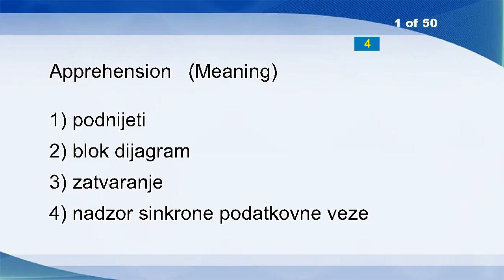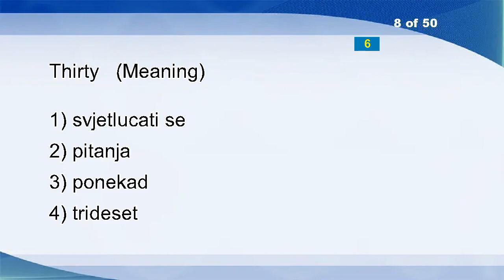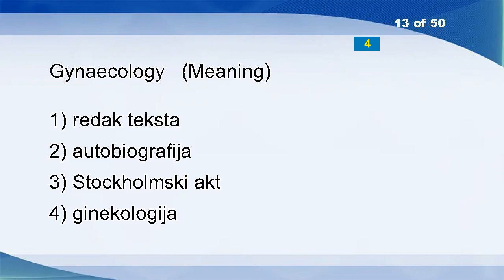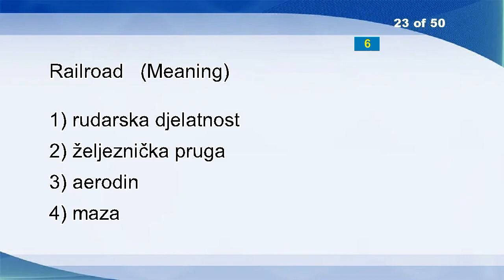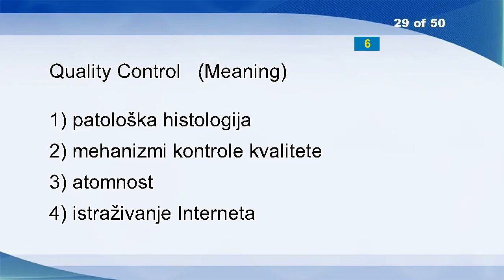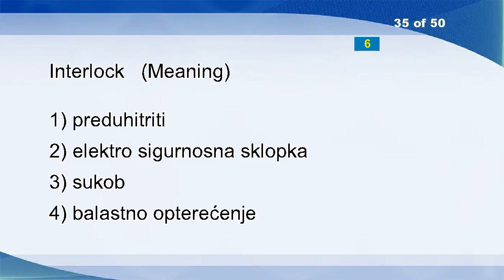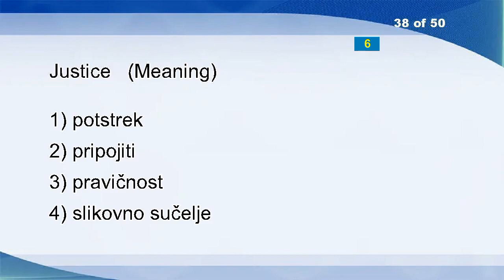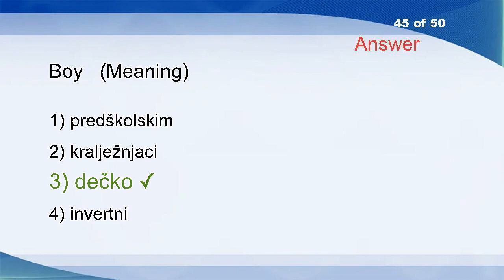English Croatian Vocabulary Word Power Test 244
Apprehension
Ball
Cistern
Elevated
Job
Manufacture
Stokavian
Thirty
With Respect To
Specific
Critical Periods
Surgeries
Gynaecology
Undervoltage
Adventurous
Double-error Correcting Code
Printing Forms
Debauch
Osteopenia
Near
Intense
Depositor
Railroad
Direct-sequence Spread Spectrum
Lather
Temperature
Horizon
Physical
Quality Control
Receipt
Deep
Operative Risk
Fickle
Speed Up
Interlock
Jobs
Counterfeiting
Justice
Pluck
International Issue
Rock
Wherewith
Hole
Operator
Boy
Rebuke
Phytic Acid
Free Radical
Peasant
Mysterious